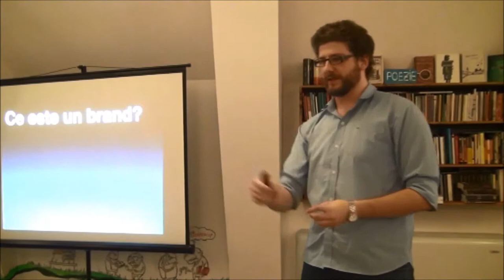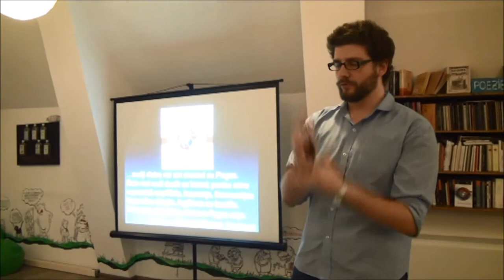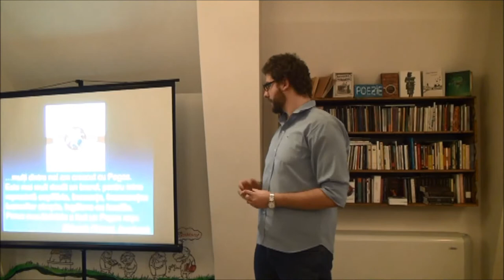Liviu Vasilescu - Branding secretul succesului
Speech sustinut la Speakers' Arena urmat de feedbackul expertului oferit de Razvan Daba